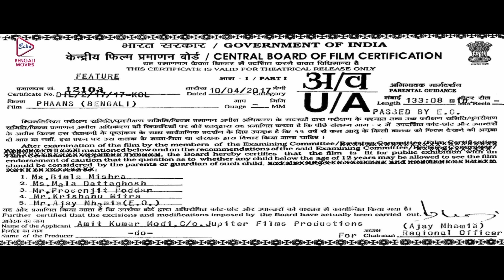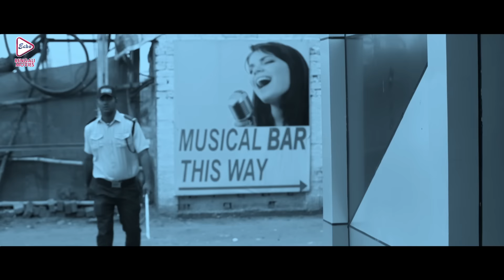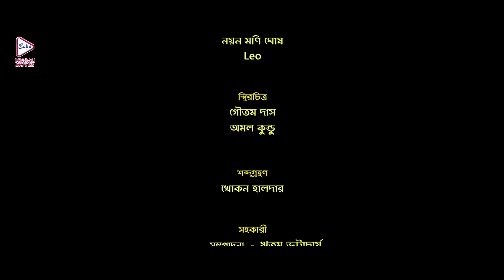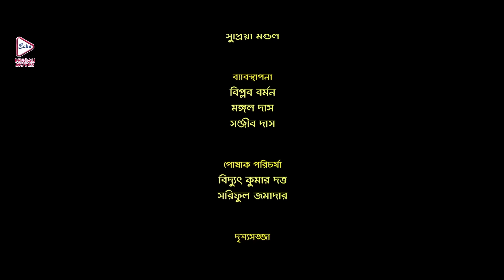Phaans | ফাঁস | bangla movie | Mouboni Sirkar |Mainak |Payal |Kanchan | Subhasis|Echo Bengali Movies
ECHO BENGALI MOVIES presents from Bengali full movie "Phaans" "ফাঁস" which was released in the year 2022, Directed by: RajMukherjee, starring : MouboniSirkar, Mainak, Payal, Kanchan, Subhasis, AbhishekChatterjee, Etc.

Movie Credits :
Film.      :   Phaans (ফাঁস)
Director :  Raj Mukherjee
Starring : Mouboni Sirkar,Mainak,Payal,Kanchan, Subhasis,Abhishek Chatterjee, Etc.
Music Director(s) : Soumitra Kundu
Release : 2017